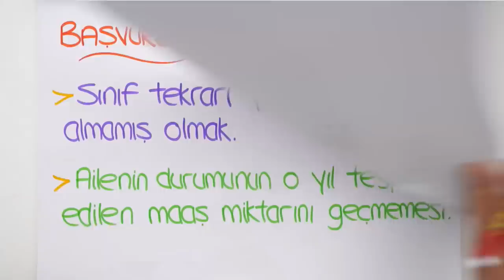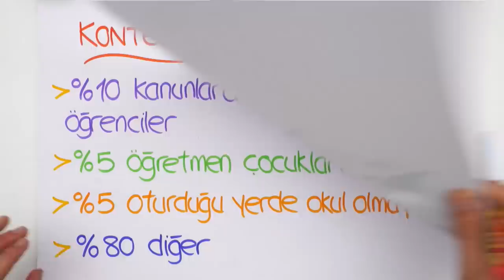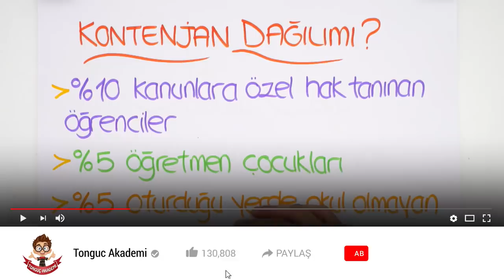Bursluluk Sınavına Girecek Olanlar Mutlaka İzlesin!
Bursluluk sınavı ne zaman? Sınavı kazanmak için kaç net yapman gerekiyor? Hangi dersten kaç soru geliyor? Bursluluk sınavına girecek olanlar mutlaka bu videoyu izlemelisiniz!😎Bursluluksınavı